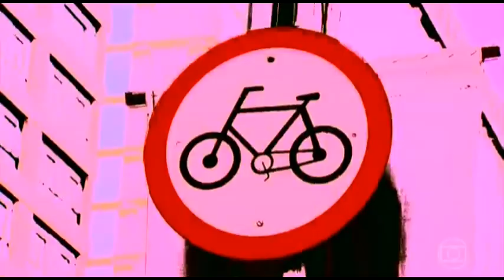Michelle Loreto resolve fazer as primeiras aulas de bicicleta com Ciclofemini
A apresentadora Michelle Loreto do programa Bem Estar da TV Globo aprende a pedalar com a escola de pilotagem de bicicleta Ciclofemini.